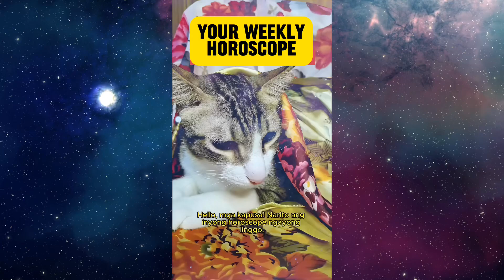Your Weekly Horoscope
Hindi hawak ng mga bituin ang ating kapalaran. Gabay lamang sila. Meron tayong free will. Gamitin natin ito.